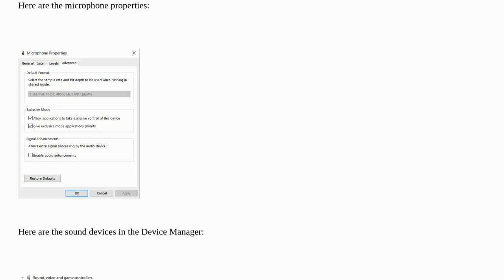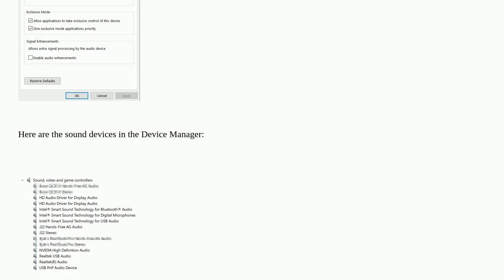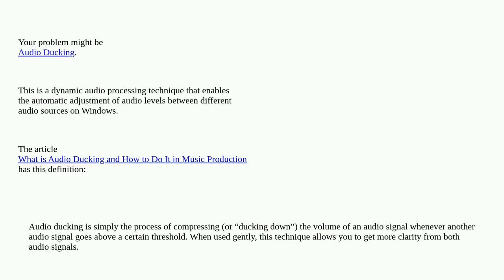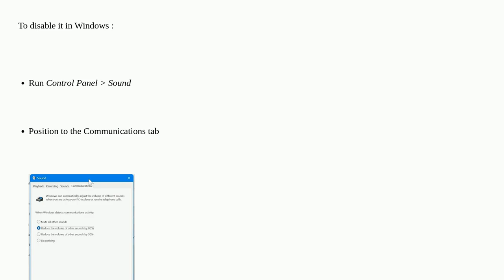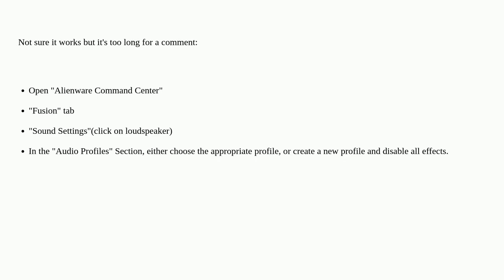Windows 10 laptop is filtering out any recorded music on any microphone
A special thanks goes out to the community

  windows-10 audio microphone audio-recording music